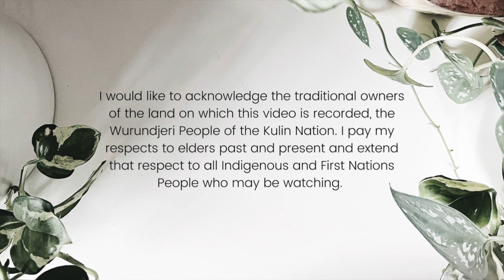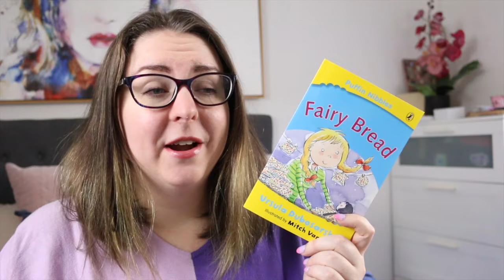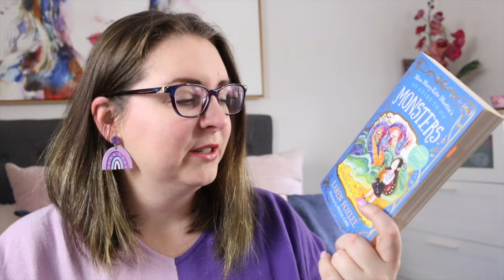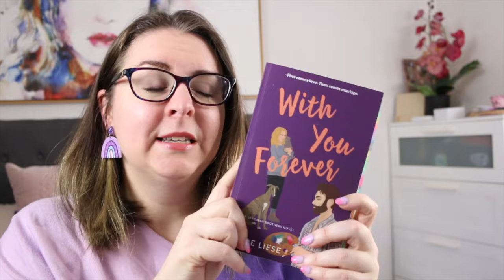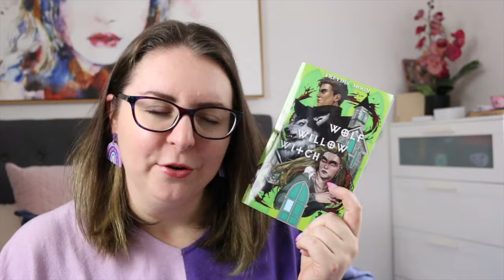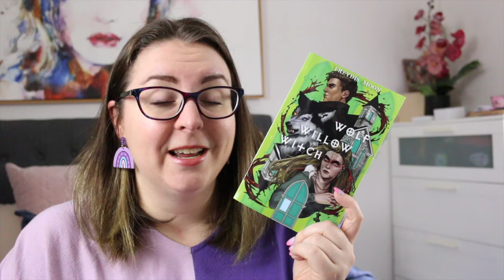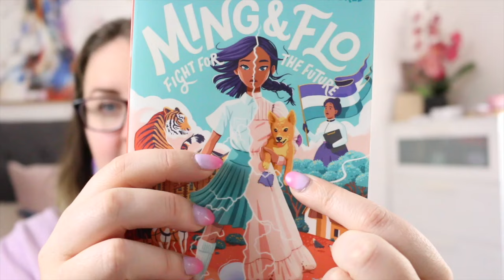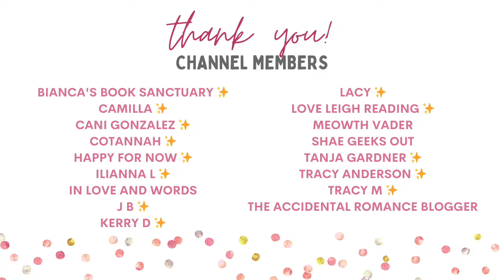Recent Reads: A few paranormal romances and new releases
This week I read 11 books, including some new releases and a stack of paranormal and monster romances.

🇦🇺 - Australian author
💥 - Comic/graphic novel/manga
♥️ - Romance

Timestamp:
0:00 Acknowledgement of Country
0:16 Intro & Bookish Stats
0:49 Fairy Bread - Ursula Dubosarsky
2:00 The Trouble With the Two-Headed Hydra - Karen Foxlee
3:05 With You Forever - Chloe Liese
3:29 The Labor Day Chronicle - Lee Jacquot
4:17 Heated Rivalry - Rachel Reid
6:34 Divine River - Marina Vivancos
7:39 The Head Wolf - Andie J Christopher
8:27 Wolf Willow Witch - Freydis Moon
9:59 Out of Pucks - Bailey Keene
10:44 Bayou Moon - Ilona Andrews
13:36 Hollow - CM Nascosta
14:17 TBR Game
17:53 Wrap Up